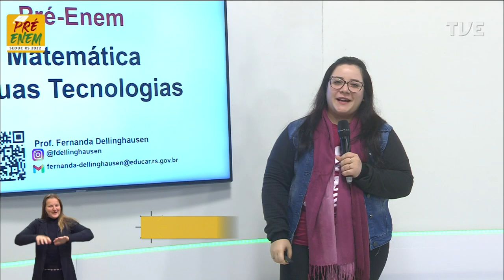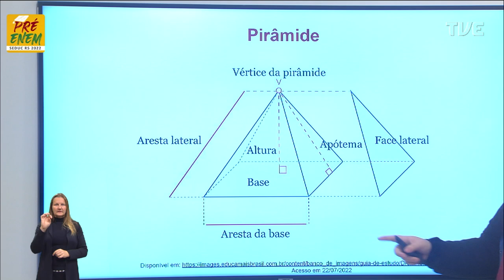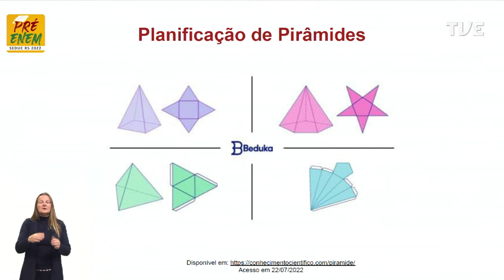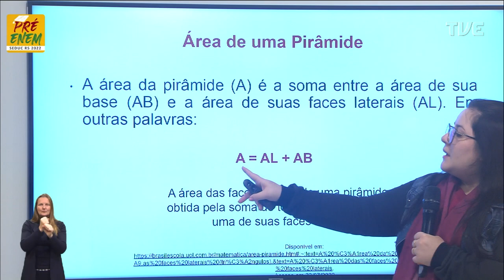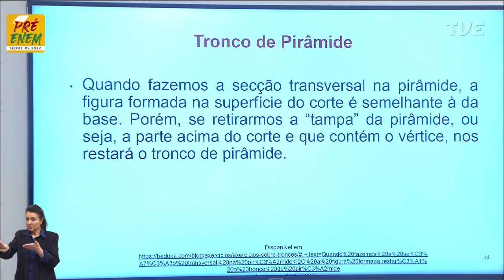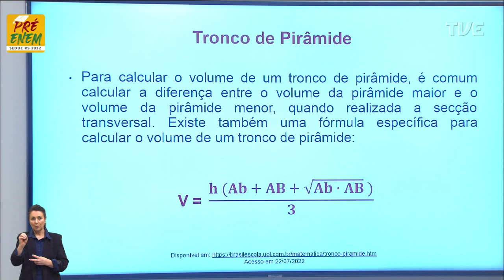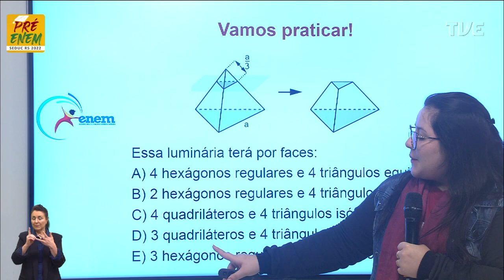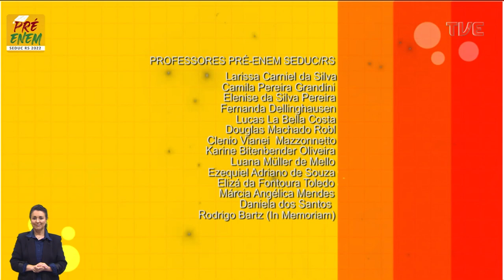Pré-Enem 2022 - Matemática - Aula 48 - Como calcular uma pirâmide? -18/08/2022